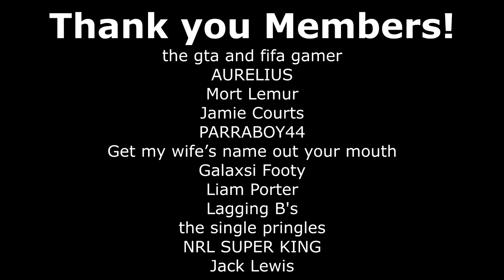BULLDOGS ON FIRE AGAINST TIGERS AT BELMORE ON RUGBY LEAGUE LIVE 4 (NRL ROUND 3)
The Canterbury-Bankstown Bulldogs returned to Belmore this past week and defeated the Wests Tigers and as usual I went on stream and played this game on Rugby League Live 4. Had to play Josh Reynolds though but see how I go with Josh Addo-Carr, Jacob Kiraz and Matt Burton as we line up against Luke Brooks on RLL4